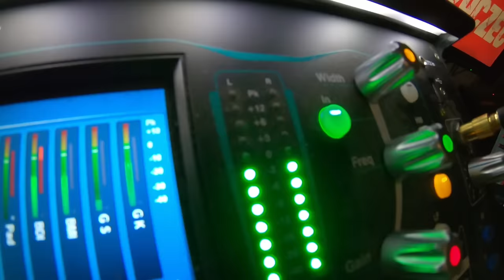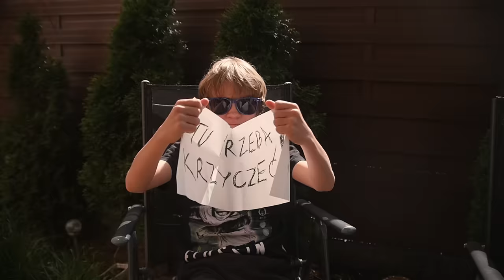PIDŻAMA PORNO - Tu trzeba krzyczeć [OFFICIAL FAN VIDEO]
koncepcja: Longin Lo Bartkowiak, Grzegorz Kociuba
montaż, edycja: Arek Szymański
produkcja: Ewelina Szczepanik, Grzegorz Kociuba
zdjęcia Grabaża: Maciej Fiołka
nagranie śpiewu ptaków: Dawid Komuda

a także

oraz

zespół PIDŻAMA PORNO: Krzysztof Grabaż Grabowski, Andrzej Kozak Kozakiewicz, Longin Lo Bartkowiak, Mariusz Maniek Nalepa, Rafał Kuzyn Piotrowiak, Piotr Załęs Załęski

muzyka, słowa: Krzysztof Grabaż Grabowski
miks, mastering: Andrzej Kozak Kozakiewicz, Sergiusz Supron / studio Rock Sun

tekst utworu:

Są w tym rzędzie same wampirzyce i alfonsy
Same niemodne kiecki i oplute wąsy
Są w tym kraju gęby tylko by śpiewały amen
Chwała najwyższemu, prowadź wodzu na parlament
Tu trzeba krzyczeć, trzeba się drzeć
Tu trzeba krzyczeć...
Ci co jeszcze nie powstali już się pokłócili
Kto będzie najważniejszy przy stole na wigilii
Sprawa ta jest prosta, przekaz oczywisty
Świat nie umrze z przejedzenia, my umrzemy z nienawiści
Tu trzeba krzyczeć, krzyczeć, krzyczeć, trzeba się drzeć
Żadnej zbrodni nie popełnił, a go utopili w grzechach
Bomba nie wybuchła, a Hitler nie dojechał
To tak jak na egzamin złe napisać ściągi
Wodę w morzu solić, gwizdać na pociągi
Na słabych i bezbronnych policyjne trąbią surmy
Ten gnój to prokurator, musi mieć coś z kurwy
Gdzie byłeś? Co zrobiłeś? Na więcej nie pozwolę
Weź mnie teraz nie przepraszaj, teraz to ja Cię pierdolę